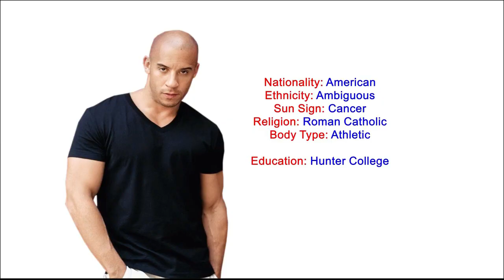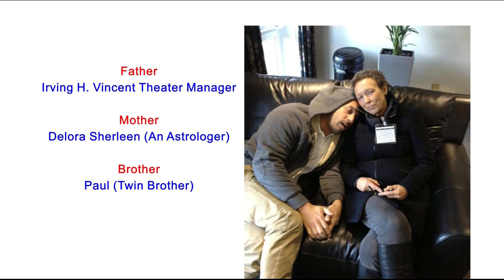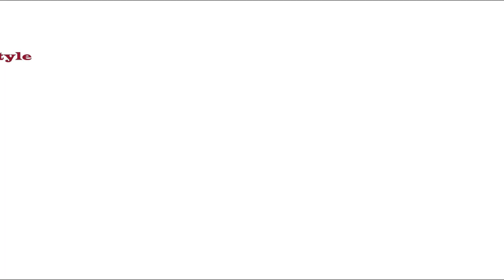VIN Diesel Biography, Lifestyle, Girlfriend, Net Worth, Family, Age, House & Cars Latest New Video.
This is a detailed video of Vin Diesel biography, lifestyle, net worth, cars, House and family.
You will also find about Vin Diesel hair color, eye color, full name, nick name, age, body type, ethnicity, nationality, birth place, and net worth.
You may also know about Vin Diesel profession and interesting facts.
On the other hands detail of Vin Diesel honors, achievements, and life journey also added.
Furthermore, biography of Vin Diesel also shows family, kids, daughter, and children.
Meanwhile, you also find details regarding Vin Diesel cars, Pet and Style best movies and house interior.